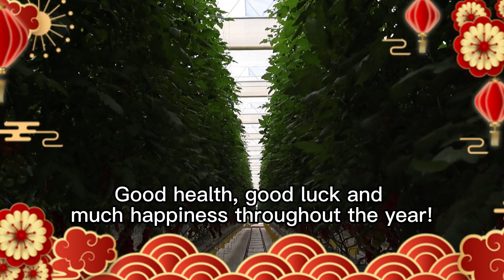Happy 2023 Chinese New Year! Year of the Rabbit.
On the occasion of the Spring Festival approaching!
UPuper® congratulate you, wishes you a happy Spring Festival and 2023 all the best! Good health, good luck and much happiness throughout the year!